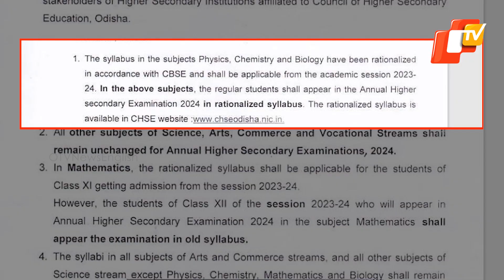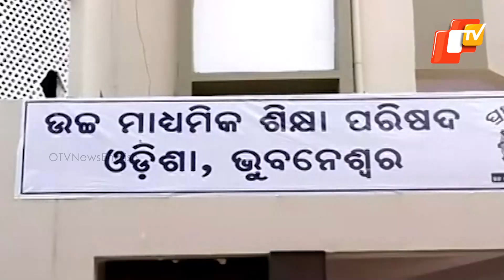CHSE Odisha Rationalises Syllabus For Physics, Chemistry, Biology In Accordance With CBSE